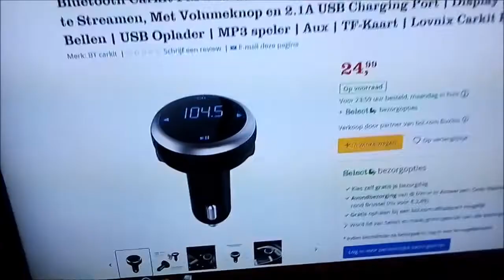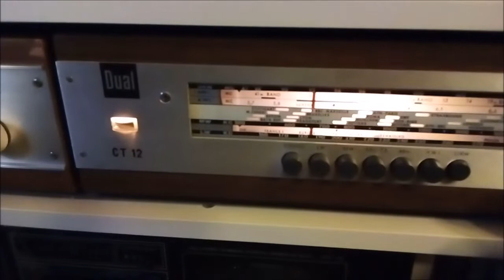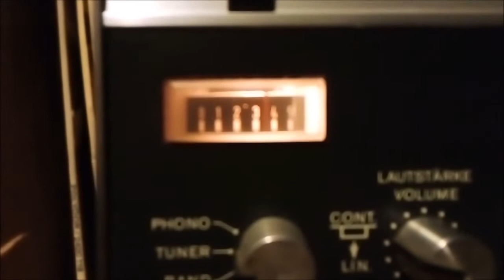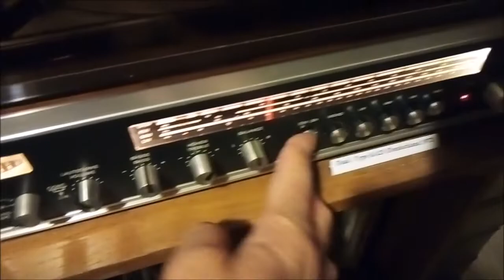Demo voor Bluetooth Carkit FM Transmitter Model BT69 (Met voeding aanpassing voor binnenshuis)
Die voeding is niet bijgeleverd en werd zelfgemaakt, met een 12Volt gelijkstroom Transformatortje en een 12 V Auto aansluit bus (Let wel dat de Plus & de min juist zijn aangekoppeld)